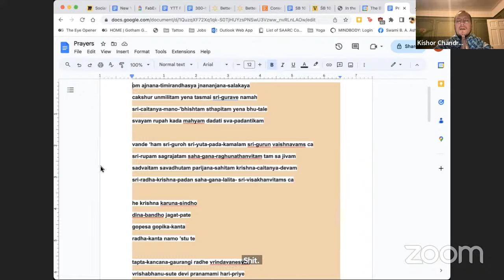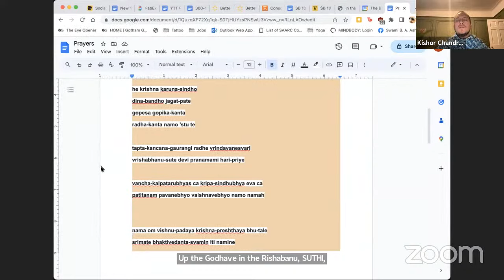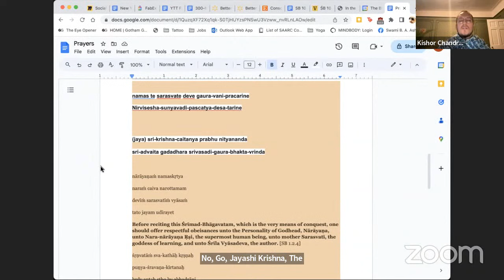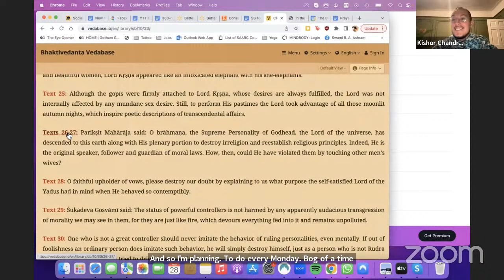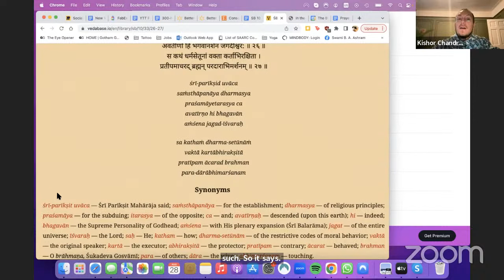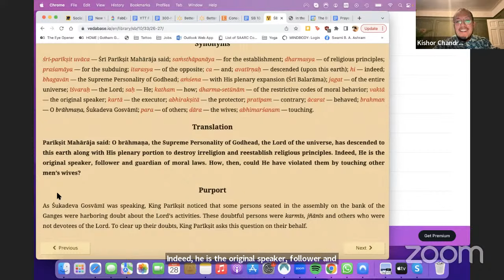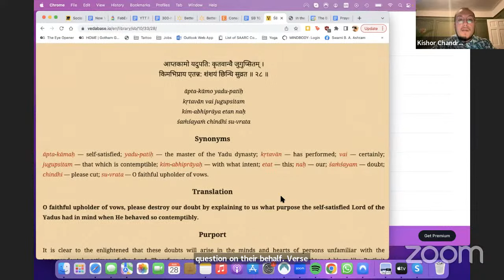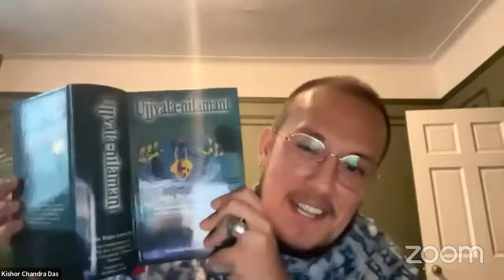There's a place for Doubt | Kishor Chandra das | Morning Bhagavatam Class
Every Morning from 7:15am - 8:00am EST
*Please join the class via Zoom A meeting ID and password is not required. Live stream and recordings available via YouTube.

Speaker: Kishor Chandra das
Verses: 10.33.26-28